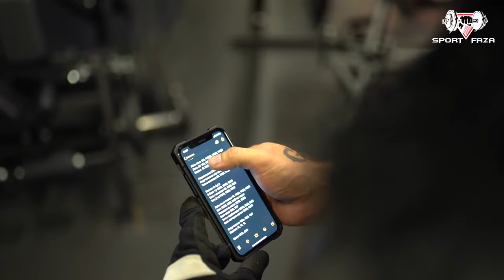MOST TATTOOED BODYBUILDER IN THE WORLD. VOVA from RUSSIA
The most tattooed bodybuilder in the world? Athlete, tatoo master, vegetarian, Vova from Russia.
The athlete has 90% of the body covered with tattoos. This is awesome, a special style called blackwork tattoo.
What is black work? An increasingly popular style of drawing on the body. The main difference from other types of tattoos is a large amount of black paint, for example, completely, a black hand, a square on the back and other solid color fill. Our tattooed bodybuilder is still cooler. The whole body is covered in black work style except the face. Although no, the face also has small elements, but it will not be completely black. A serious male tattoo is combined with muscles.
Sportfaza together with Alexey Mokshyn, attended one of the trainings. We asked questions about people's reactions, the meaning of tattoos, pharmacology, and others. The video contains a couple of interesting approaches to training, as well as a life hack for the lazy, how to build shoulders.
What is unique, Vladimir EL TATTOO turned out to be a vegetarian athlete, which surprised even Alexey Mokshyn. After all, there is a myth that it is very difficult for vegetarian bodybuilders to gain weight and show a cool shape. But the hero of the video sometimes even thinks about competitions.
Why get a black tattoo? The athlete himself is one of the best tattoo artists in Moscow, and together with his wife he specializes in blackwork.
A bodybuilder freak or an adequate capable guy who has the right to express himself?
Anyone who thinks about a tattoo, wonders what kind of tattoo to get and whether it is worth it, the video must be watched!